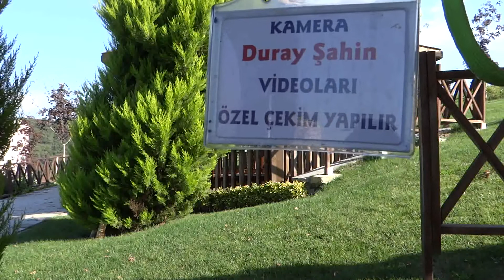K.Duray Şahin :& Süper Manzara Off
İst Maltepe Başıbüyük Burayı Cok Dostlarım Bilmez Huzur Burda Keyfi Bilenee İst Selamlar Olsun Tagip Çilerime